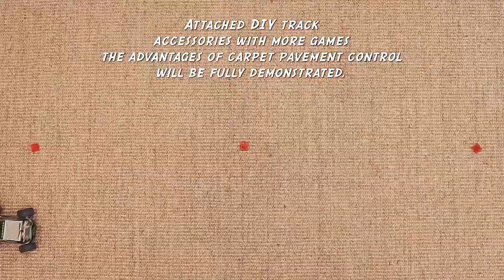1:32 mini R/C car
Up to 20km/h